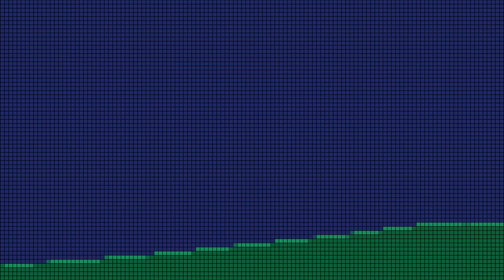Liszt Cradle Song + More | Mother Goose Club Lullaby